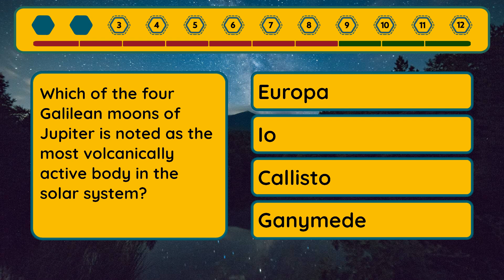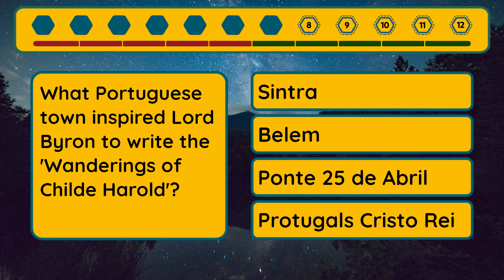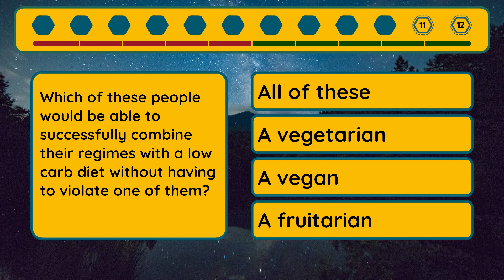Extreme Quiz - Episode #192